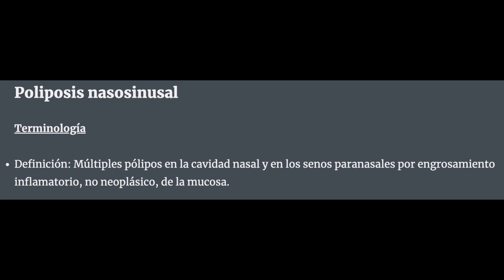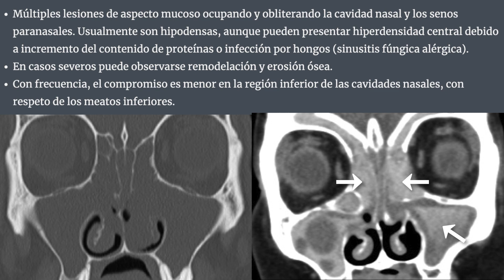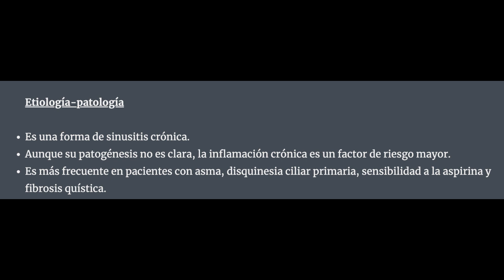POLIPOSIS NASOSINUSAL Hallazgos👉RADIOLÓGICOS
Poliposis nasosinusal hallazgos radiológicos: aprende acerca del diagnóstico por imágenes de esta patología de las cavidades nasales.